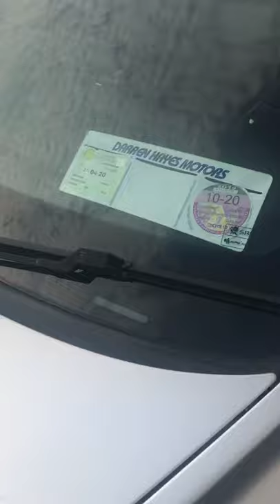10 Volvo V50